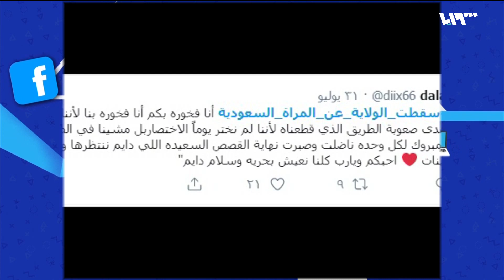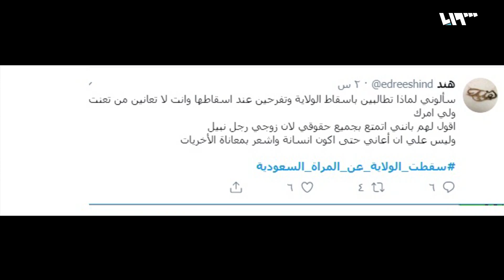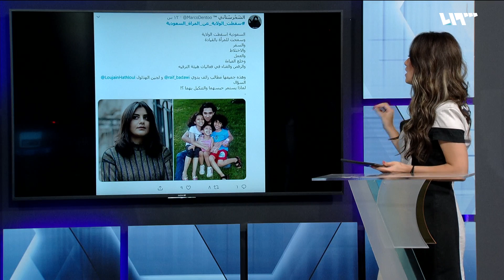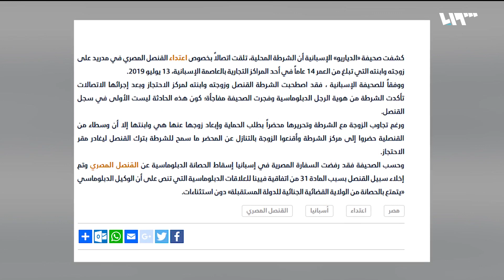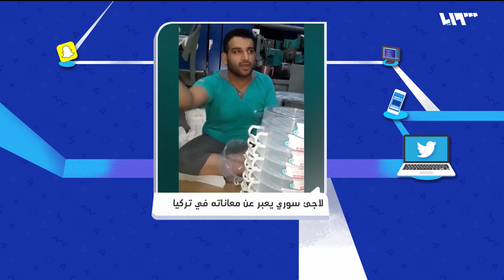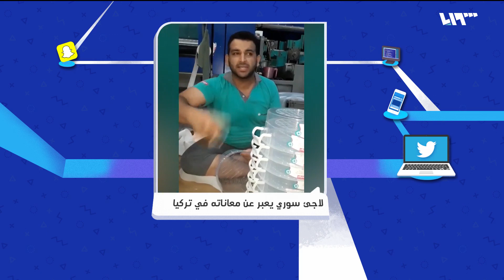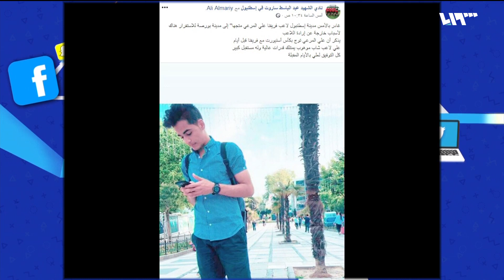موطني في كربلاء! | لم الشمل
تناقش يارا اليوم موضوع دخول العازفة جويل سعادة للملعب في كربلاء والجدل الذي حصل على اثرها وأيضا اسقاط الولاية عن المرأة السعودية بالإضافة لرسالة الكابتن سالم في اسطنبول ومواضيع أخرى منوعة.